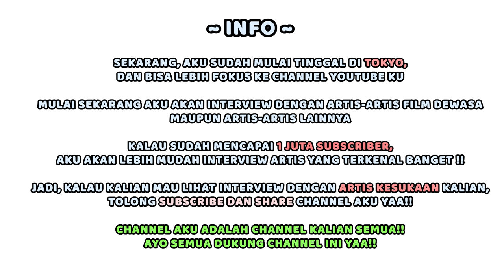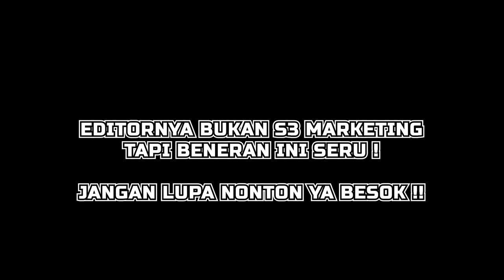#2 Maria yang sekarang terbentuk dari masa lalu yang pahit 【Maria Ozawa】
⚫︎Maria Ozawa-san

⚫︎Suguru Sentimental (Bantu shooting kali ini)

⚫︎Daisuke Botak
★Untuk kepentingan bisnis, hubungi kontak berikut.
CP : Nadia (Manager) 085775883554